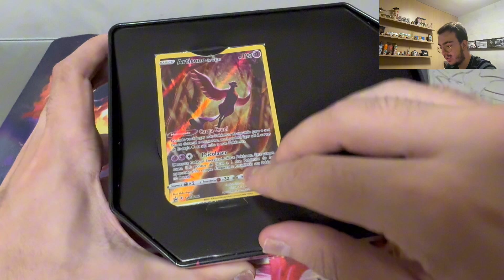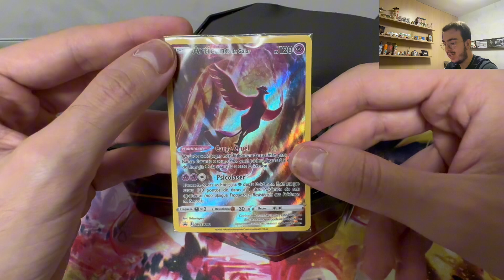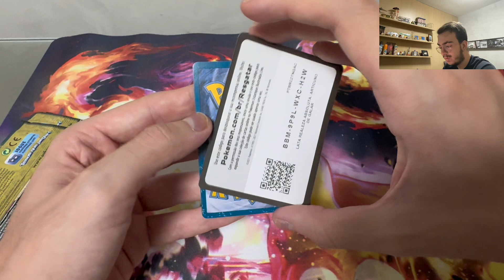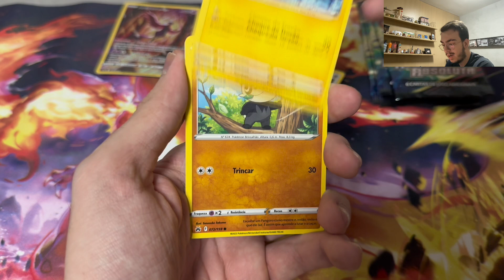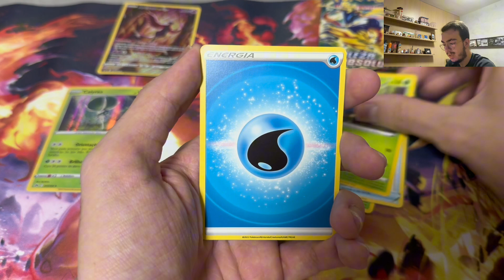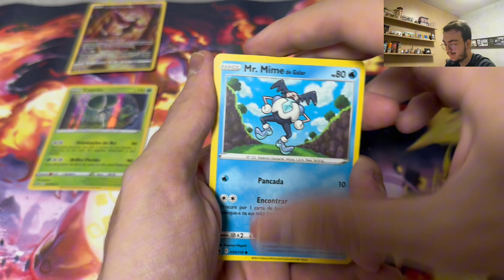Box Articuno de Galar - Realeza absoluta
Aqui você encontrará videos principalmente de Bakugans, Pokémon e muito mais!! Criados para divertir, informar e inspirar.

Quer ajudar com qualquer doação?
💵Mande um valor no pix abaixo 👇.